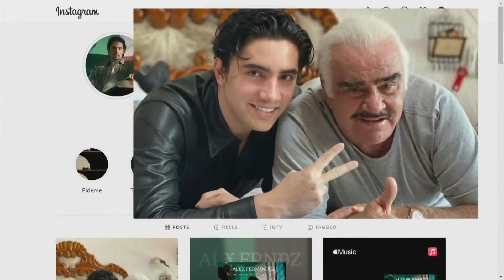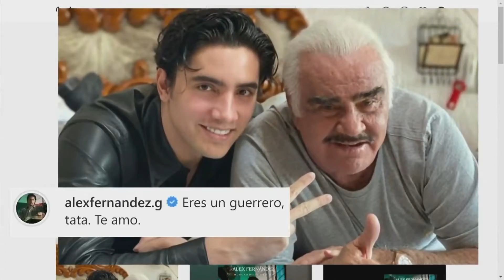ADIOS AL REY DE LA RANCHERA MEXICANA VICENTE FERNANDEZ